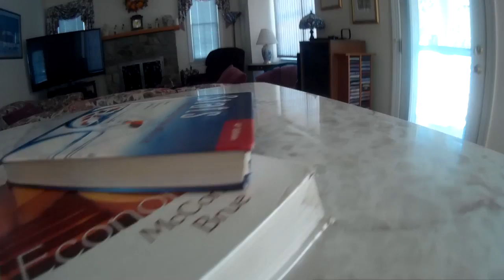COPS! Vlog #2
First time getting pulled over. Happy labor day to all. I know this is going up late im sorry about that. Anyway I hope you guys like the vlog!